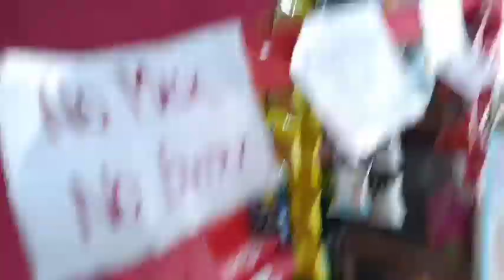Sikkim Travel vlog 😊# Bagdogra to Gangtok ⛰️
nxt tomra ki video dekhte chao cmnt a janooo ❤️